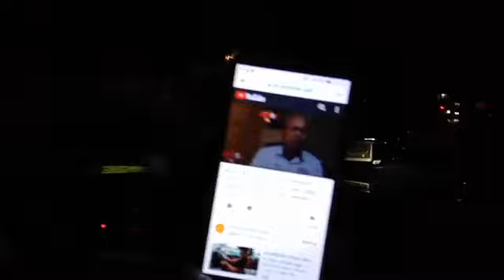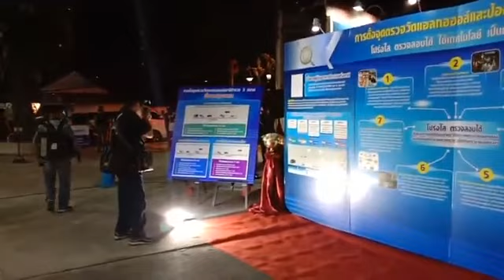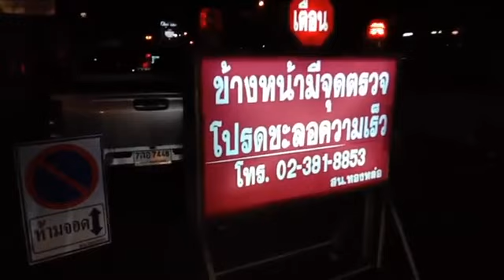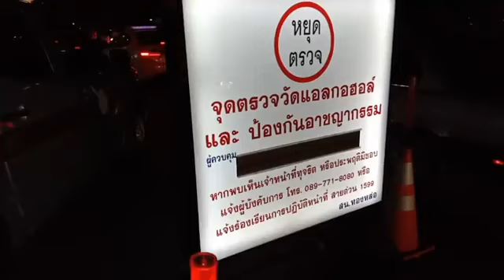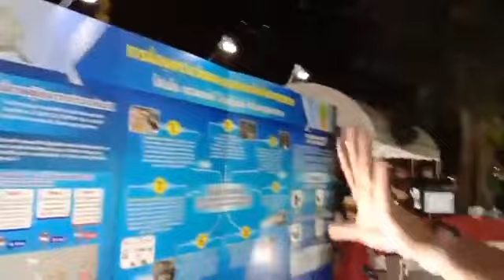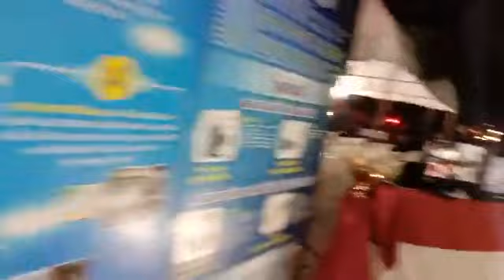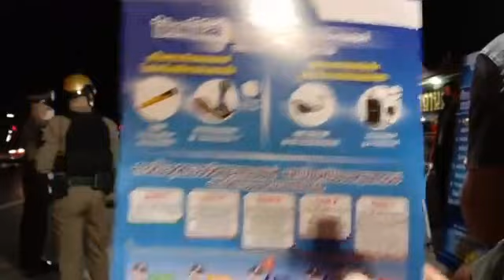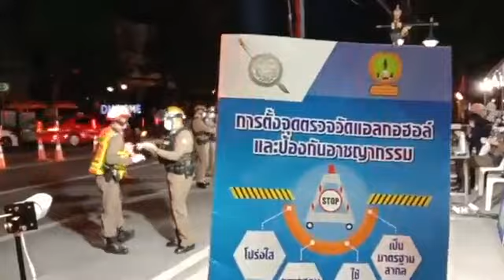‘สน.ทองหล่อ’ตั้งด่านรูปแบบใหม่ หนุนแนวคิด‘บิ๊กปั๊ด’โปร่งใสตรวจสอบได้